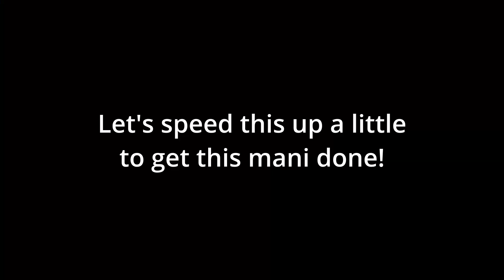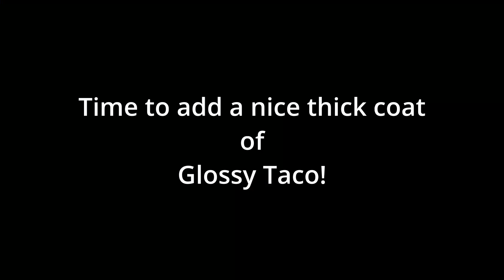Nail Art Technique - Drag marble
Very recently I was involved in a collab with a bunch of nail artists on Instagram to celebrate Holo Taco's 5th anniversary.

To celebrate, I had decided to use a combination of the first Linear Rainbow collection, and the bright crushed holo and micro shimmer Rock Candy collection, to make this mani.

With that said, you don't have to have those exact collections to do a drag marble of your own

I don't have any voice overs for this video, but I do have some lo-fi tunes, so come with me and watch to see how a drag marble is done for your mani, and see if its something you might like to try for yourself!

All polishes by @HoloTaco  @simplynailogical @SimplyNotLogical
Please note that this video is notsponsored and all polishes were bought with my own money.

I am the sole person who creates content for this channel, including filming and editing.